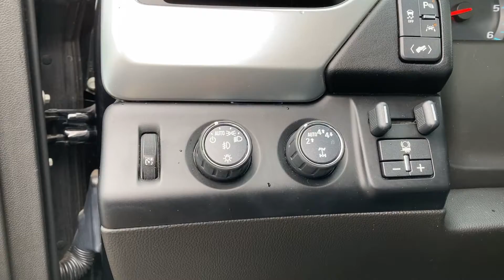CHEVROLET TAHOE 5 3L LT 2018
COD KRJF80'00